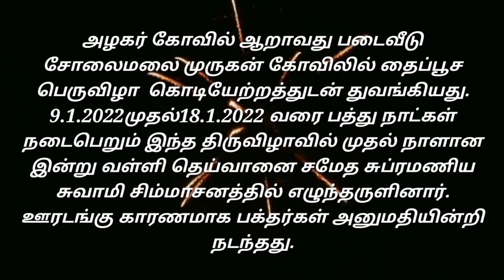அழகர் கோவில் ஆறாவது படைவீடு சோலைமலை முருகன் கோவிலில் தைப்பூச பெருவிழா கொடியேற்றத்துடன் துவங்கியது.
அழகர் கோவில் ஆறாவது படைவீடு சோலைமலை முருகன் கோவிலில் தைப்பூச பெருவிழா  கொடியேற்றத்துடன் துவங்கியது. 9.1.2022முதல்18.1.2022 வரை பத்து நாட்கள் நடைபெறும் இந்த திருவிழாவில் முதல் நாளான இன்று வள்ளி தெய்வானை சமேத சுப்ரமணிய சுவாமி சிம்மாசனத்தில் எழுந்தருளினார். ஊரடங்கு காரணமாக பக்தர்கள் அனுமதியின்றி நடந்தது.